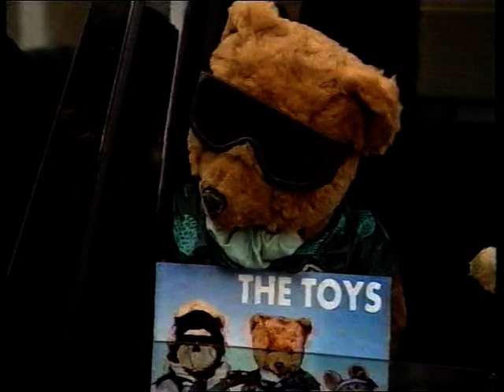Sophie Aldred Clip (Nov 1997)